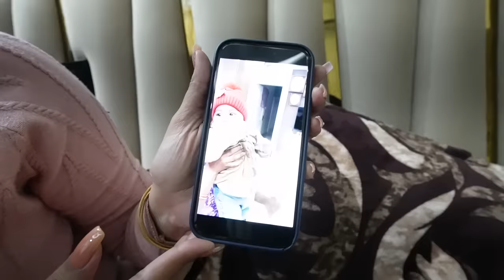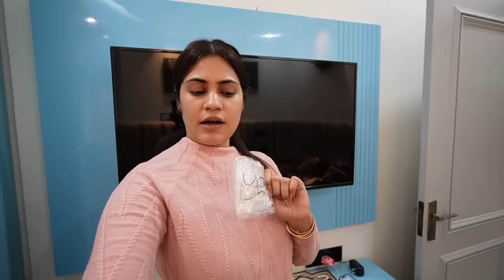Finally ayaan ne bol hi diya papa | Armaan Malik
Kacchi yaari